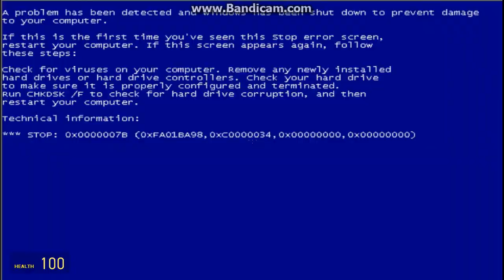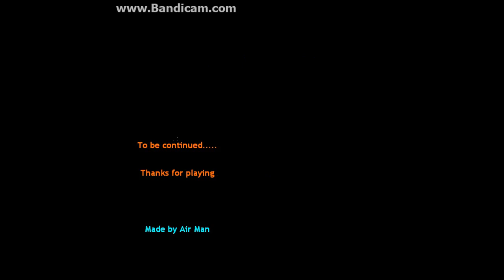Gmod Scary Maps: "Escape Your Dream" Part 1: Episode 2: END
The final episode in part 1 of the "Escape Your Dream" series. Part 2 coming coon!